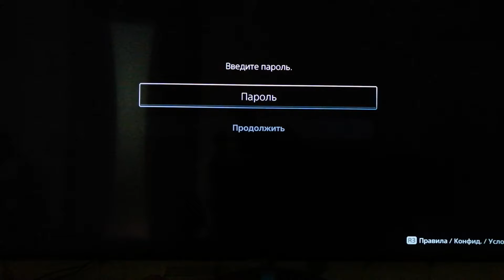Предзаказ Gran turismo 7, PlayStation Store, PS5